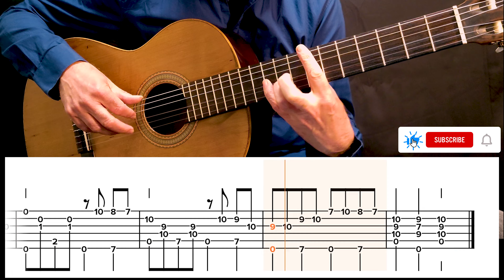Bella Ciao - La Casa De Papel - Money Heist - Guitar Cover Tutorial with Tabs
Free Guitar Lesson with Easy Fingerstyle Guitar Tabs for beginners.

Learn to play Fingerstyle Guitar Check my Guitar Books at Amazon

Learn to play Bella Ciao from the famous Netflix series La Casa De Papel on your guitar with melody and accompaniment simultaneously.

Guitar Tutorial with Guitar Tabs for acoustic fingerstyle guitar.
Aprende a tocar Bella Ciao de la famosa serie de Netflix La Casa De Papel en tu guitarra con melodía y acompañamiento simultáneamente.

This Guitar Tutorial is suitable for more advanced players.
The guitar tabs run in sync with the video.